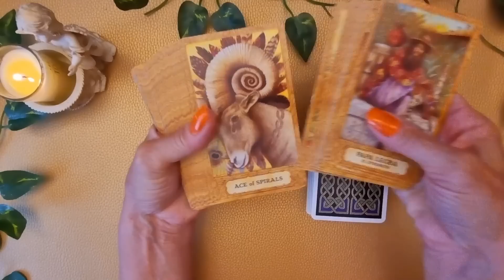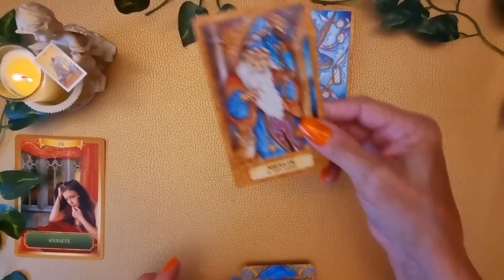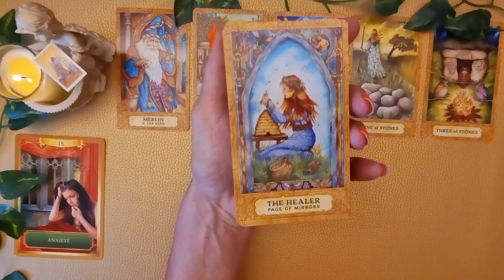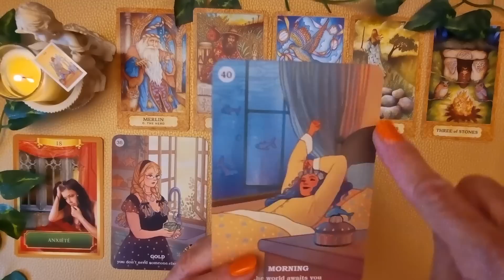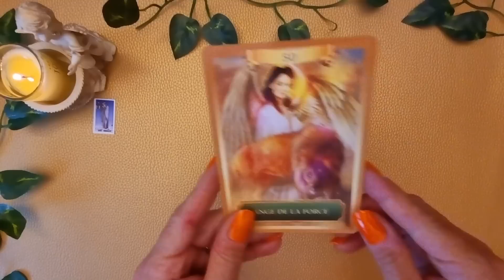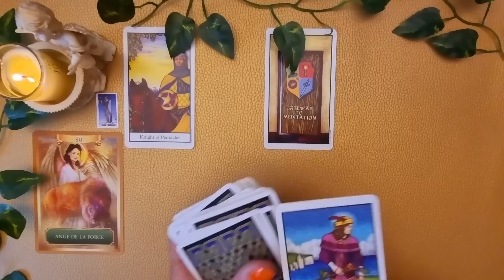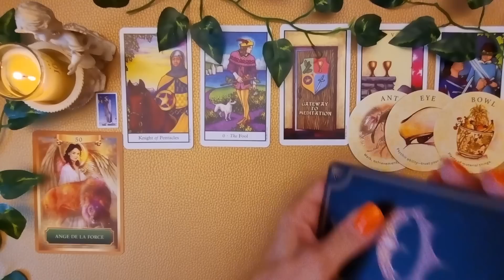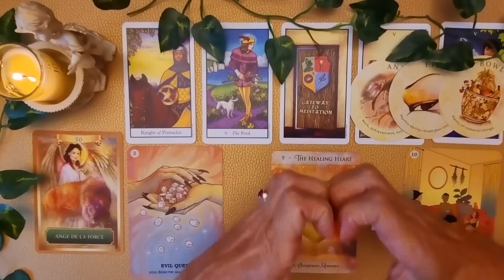GUIDANCE POUR LA SEMAINE 🌕🦋 | Choisis une Carte Intemporel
Message pour accompagner votre semaine !

⭐TIMING DE LA VIDEO⭐
00:00 : Intro
01:40 : Choix 1 - Chrysalis Tarot
18:05 : Choix 2 - Connoly Tarot

⭐DECKS UTILISES⭐
Chrysalis Tarot
Connoly Tarot
Universal Waite Mini
Oracle de l'Energie
Believe in Your Own Magic
Tea Leaf Fortune
Energy & Spirit Oracle

Je ne fais pas de guidances personnalisées

Take Care 🌹